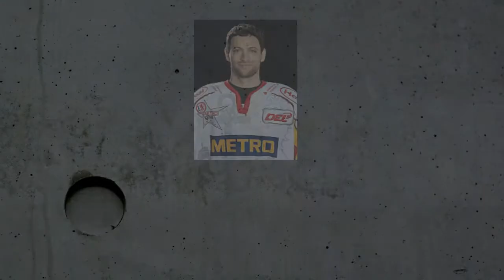Kaufmann, Evan (2008-2012 DEG)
Einige Impressionen von Evan Kaufmann aus der Saison 2011/2012,
der die DEG zum Saisonende verlässt.